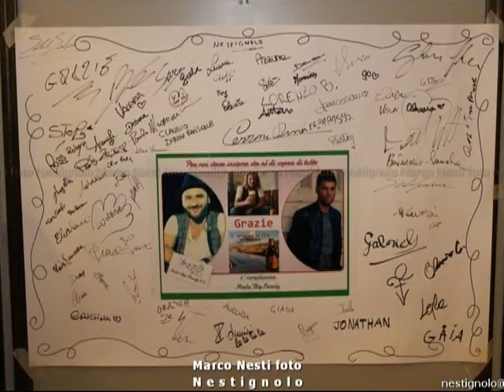Un giorno insieme ai Modà con la Big Family F.C. 18.03.2018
Un giorno insieme ai Modà in Toscana con la Big Family F.C. che festeggia il suo secondo compleanno. 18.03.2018
Ospiti della giornata Stefano Forcella, Claudio Dirani e per birra Lira Davide SIlvestri

Sottofondo urlo e non mi senti cantata live durante la giornata.
Buona visione con Nestignolo